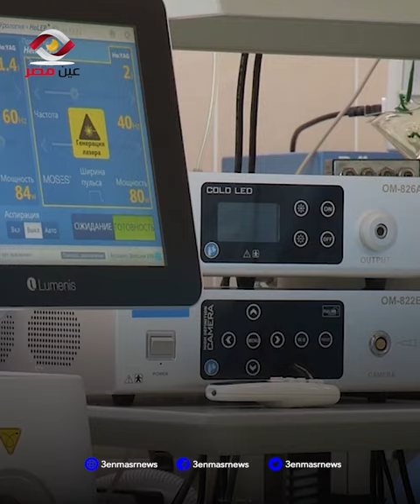حكاية آخر سيجارة شربها جمال عبد الناصر